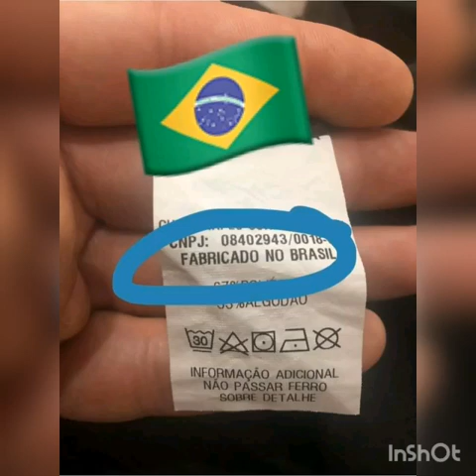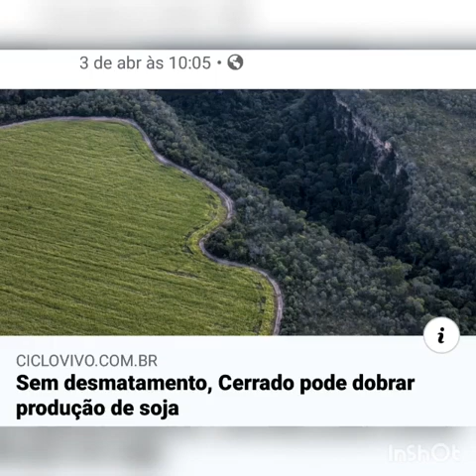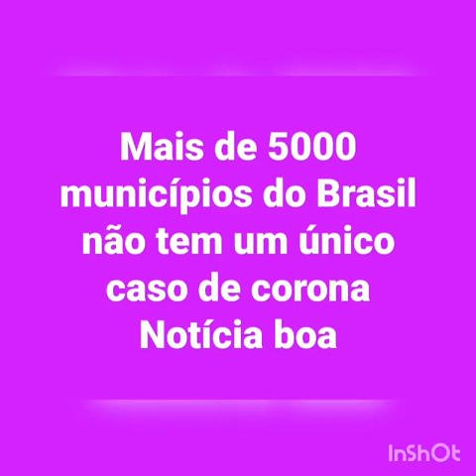Vida é bonita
Gonzaquinha